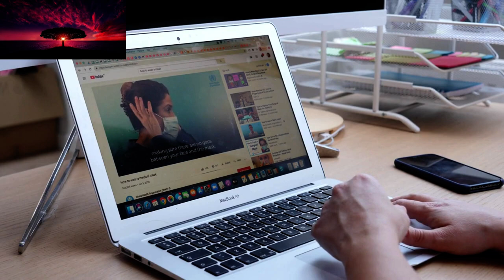Birds of paradise | Birds copyright free hd videos | Amazing birds beauty